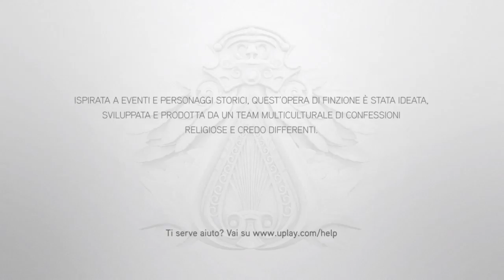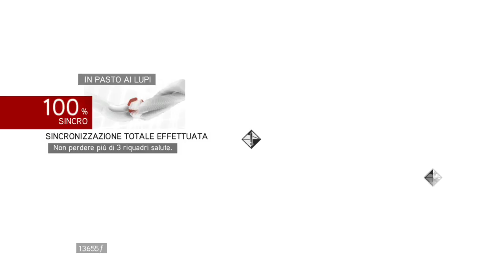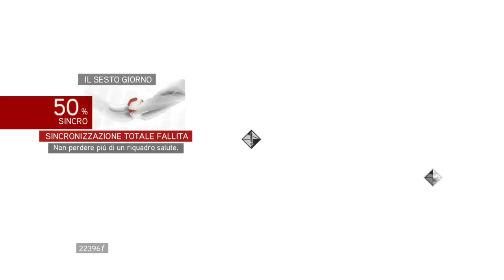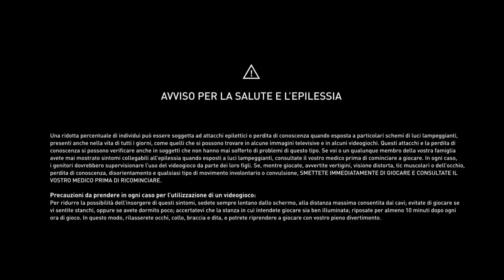Assassin's Creed The Ezio Collection - Brotherhood - Xbox One S - Gameplay - Campaign - #09